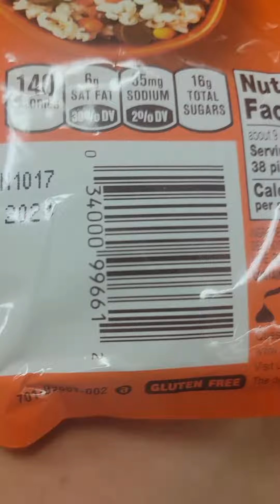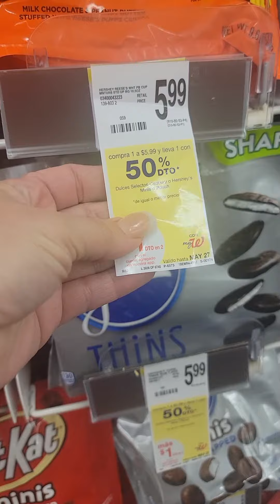Ahhwww reeses GRATIS!! EN WALGREENS